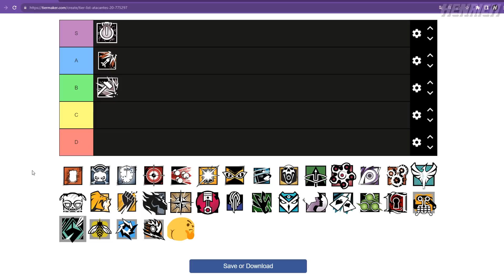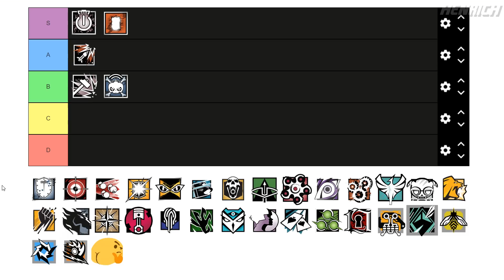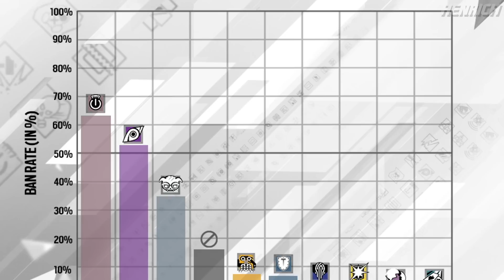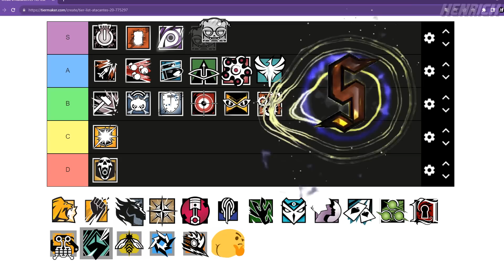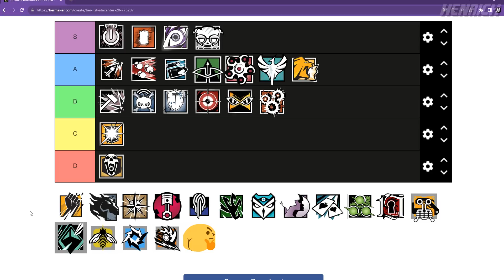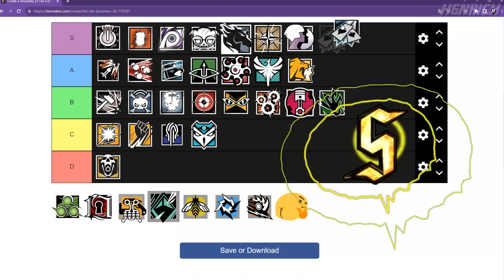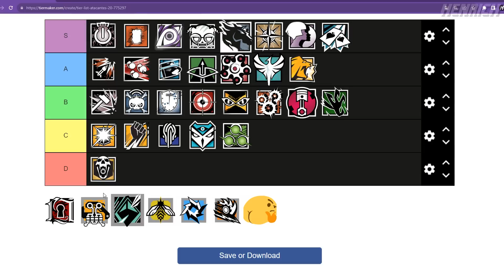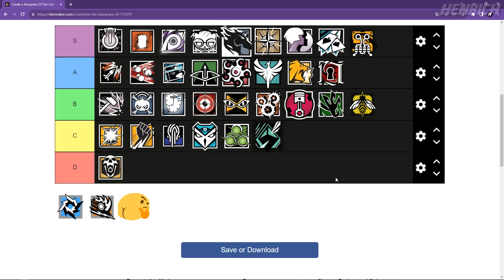ULTIMATE TIER LIST - OS MELHORES ATACANTES DO RAINBOW SIX SIEGE [ATUALIZADO 2023]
Índice:
00:00 Inscreva-se s2
00:53 Sledge
02:13 Thatcher
03:01 Ash
03:50 Thermite
04:47 Twitch
05:46 Monty
06:50 Glaz
07:50 Fuze
08:43 Blitz
10:09 Iq
11:16 Buck
12:48 Blackbeard
13:39 Capitão
14:52 Hibana
15:46 Jackal
16:48 Ying
18:22 Zofia
19:42 Dokkaebi
21:00 Lion
22:15 Finka
23:24 Maverick
24:16 Nomad
25:20 Gridlock
26:28 Nokk
27:50 Amaru
29:00 Kali
30:27 Iana
31:42 Ace
32:30 Zero
34:04 Flores
34:59 Osa
35:46 Sens
36:56 Grim
38:26 Brava
39:57 Ram
41:38 Muito obrigado por assistir